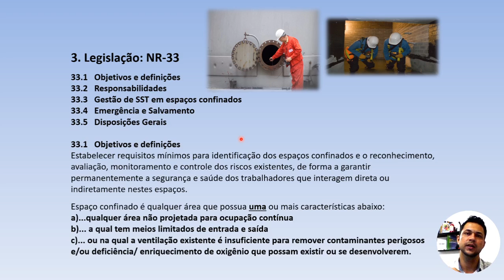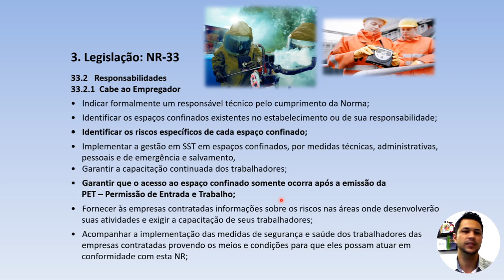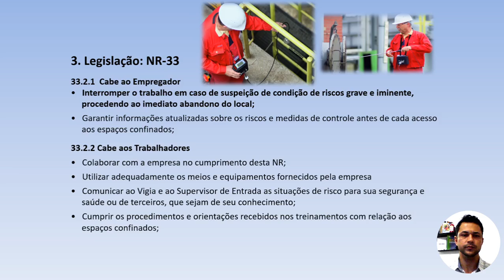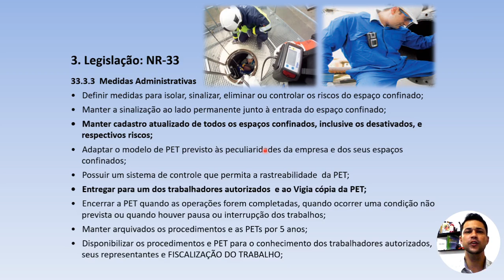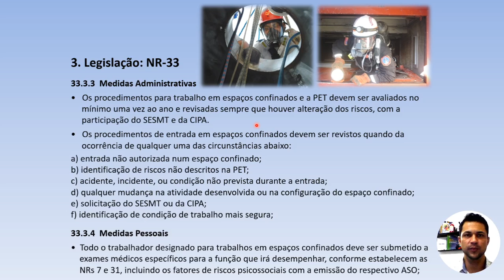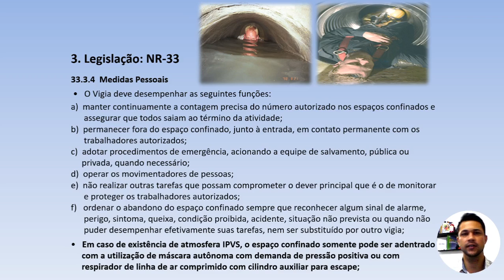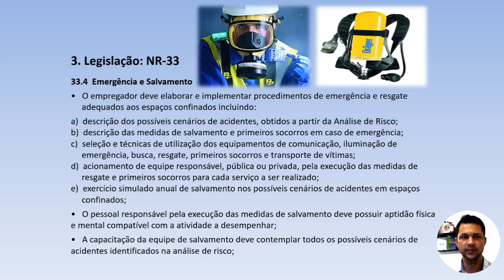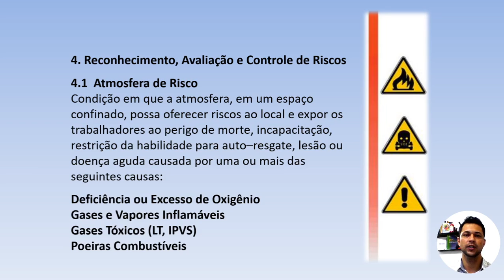2º Módulo NR 33 Espaços Confinados - Legislação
Treinamento NR 33 - Espaço confinado - Curso de reciclagem para Supervisores de espaço confinado. Esse vídeo é referente a um treinamento de reciclagem para supervisores de espaços confinados. Todo o treinamento segue as orientações estabelecidas na NR 33 - Segurança e Saúde nos Trabalhos em Espaços Confinados. Essa norma tem como objetivo estabelecer os requisitos mínimos para identificação de espaços confinados e o reconhecimento, avaliação, monitoramento e controle dos riscos existentes, de forma a garantir permanentemente a segurança e saúde dos trabalhadores que interagem direta ou indiretamente nestes espaços.

00:00 - Legislação NR 33
00:48 - Objetivos e Definições
04:32 - Responsabilidades
08:00 - Gestão de SST nos Trabalhos em Espaços Confinados
08:41 - Medidas Técnicas
10:43 - Medidas Administrativas
13:40 - Medidas Pessoais
16:00 - Capacitação para Trabalhos em Espaços Confinados
17:11 - Emergência e Salvamento
18:15 - Disposições Gerais